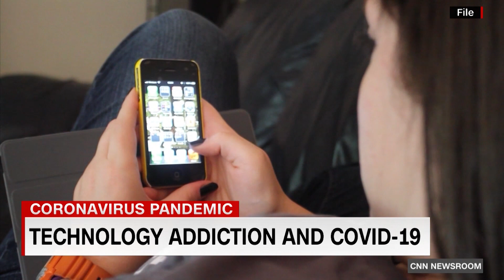Director Jon Hyatt, "Screened Out," on CNN -- put down the phone and be present during the pandemic